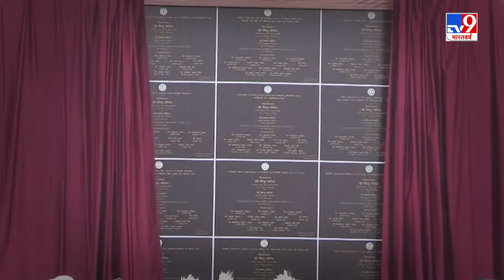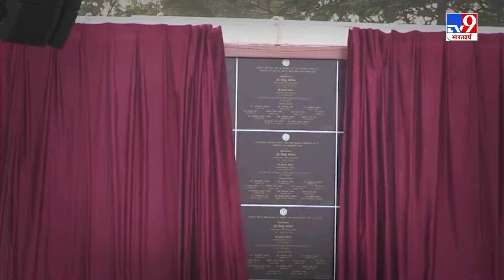4 साल पूरा करने पर हेमंत सोरेन का बड़ा ऐलान,रिपोर्ट कार्ड लेकर जाएंगे जनता के बीच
Hemant Sarkar ने 4 साल पूरे किए, जनता के सामने रखा अपना रिपोर्ट कार्ड | Hemant Soren

हेमंत सोरेन के नेतृत्व वाली गठबंधन की सरकार को 4 साल पूरे हो गए हैं. हेमंत सरकार के कार्यकाल की चौथी वर्षगांठ पर 29 दिसंबर को राजधानी रांची के ऐतिहासिक मोरहाबादी मैदान में राजकीय समारोह का आयोजन किया गया था. इस दौरान सरकार ने अपनी महत्वपूर्ण नीतियों और अपने कामों को जनता के सामने रखा.-उपलब्धियों को जनता के सामने रखा.
The coalition government led by Hemant Soren has completed 4 years. On December 29, on the fourth anniversary of the tenure of Hemant Sarkar, a state function was organized at the historic Morhabadi Ground in the capital Ranchi. During this period, the government presented its important policies and works before the public. -The achievements were presented before the public.